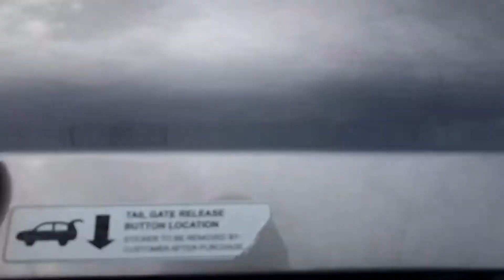2016 Kia Sportage EX SUV KNDPC3ACXG7877189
" PANORAMIC SUNROOF * NAVIGATION * LEATHER * PREMIUM PACKAGE * INFINITY PREMIUM AUDIO * HEATED/VENTILATED SEATS * REAR CAMERA DISPLAY * 18 in ALLOY WHEELS * BLUETOOTH Sunset Kia of Auburn (On Auburn Way North) part of the Sunset Auto Family. Is the exclusive home of ""Warranty Protection for Life"" .A no cost to you, limited powertrain warranty honored at any ASE certified repair facility in North America for as long as you own that qualifying new or pre owned vehicle. Recent Arrival!

 2016 Kia Sportage EX FWD 4D Sport Utility Mineral Silver 6-Speed Automatic 2.4L I4 DGI DOHC 16V CARFAX One-Owner. Clean CARFAX. 21/28 City/Highway MPG
 Reviews:
  * Powerful turbocharged engine in SX trim; quick steering response and composed handling when going around turns; lots of features for the money; generous warranty coverage. Source: Edmunds"